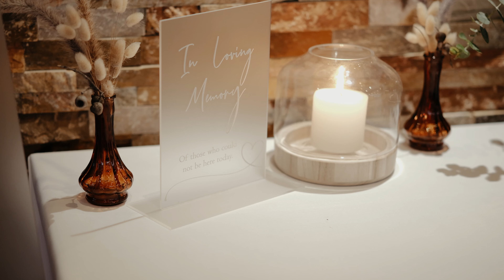Cora + Brody | Eight Willows Retreat | Yallingup Wedding Video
"OMG!  We can’t thank you enough for capturing our day the way you have! It took us straight back to the day. You are amazing at your job and the most crusiest person. Thank you again, we love it!!"

Cora & Brody and their down south banger ⚡

MB01PP7ROMLWGVF